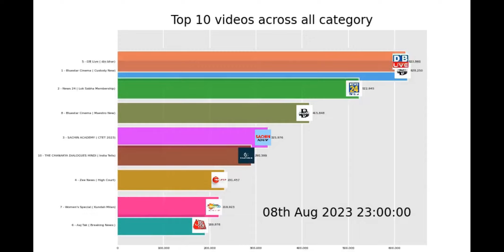Top 10 Most Viewed Hindi Videos | 08th August 2023 | Mind-Blowing Statistics Revealed!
---1) Title: din bhar ki khabar | news of the day, hindi news india |top news | Rahul Bharat jodo yatra dblive , Views: 693178 , Title: Custody New 2023 Released Full Hindi Dubbed Action Movie | Naga Chaitnaya,Krithi Shetty New Movie , Views: 683455 , Title: लोकसभा सदस्यता बहाल होने के बाद Rahul Gandhi का पहला भाषण LIVE | No Confidence Motion , Views: 524210 , Title: Maestro New 2023 Released Full Hindi Dubbed Action Movie | Nitin,Tamanna Bhatiya New Movie 2023 , Views: 448602 , Title: CTET 2023 HINDI PEDAGOGY MARATHON by Sachin choudhary live 8pm , Views: 362196 , Title: India Tells Canada To Take Action Against Khalistanis, Canada Says Yes | TCD with Major Gaurav Arya , Views: 310127 , Title: High Court in Nuh Bulldozer Action Banned LIVE : Yogi का Bulldozer Action, ओवैसी ने किया &#39;खेल&#39;? , Views: 257174 , Title: Kundali Milan Hindi Drama Show | Full Episode | Happy Birthday Gulkand! | Episode No 60 , Views: 244359 , Title: Breaking News: अविश्वास प्रस्ताव पर बोलेंगे राहुल गांधी | No-confidence Motion | Aaj Tak News LIVE , Views: 210975 , comment, and subscribe to our channel to stay updated with more exciting content like this.